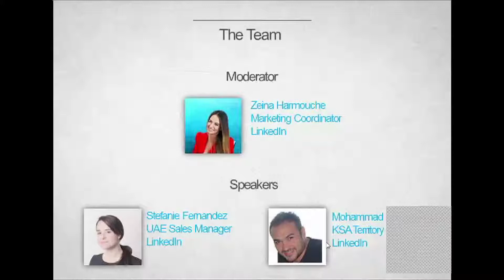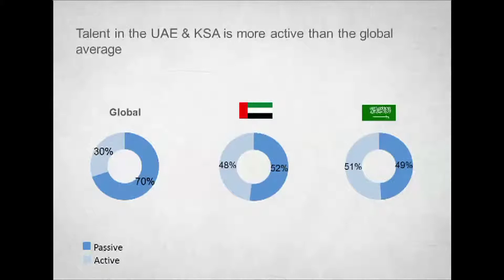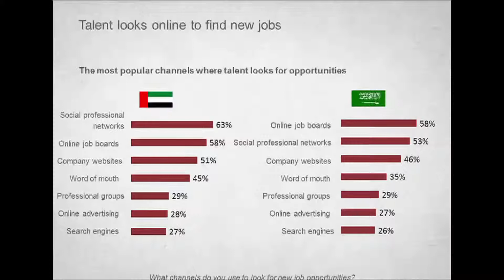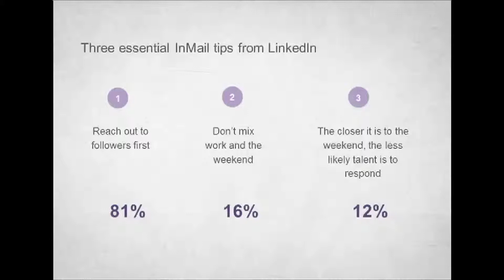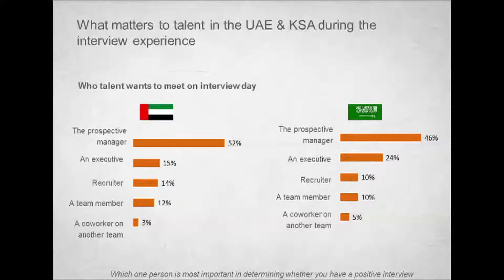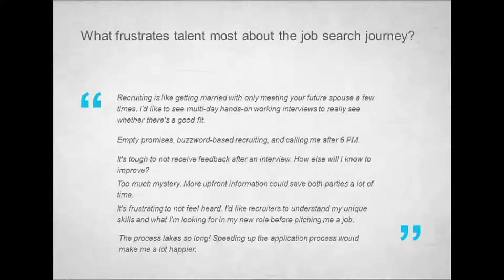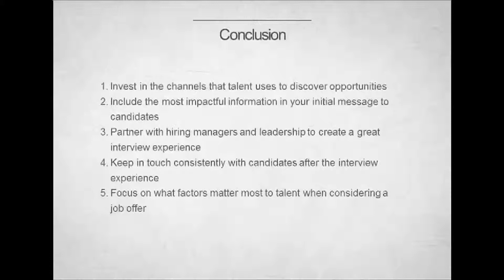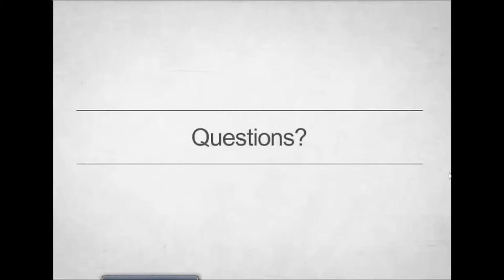2016 MENA Talent Trends [Webcast]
LinkedIn interviewed more than 1400 professionals in the UAE and KSA to find out what they are looking for in a job and the interview process.